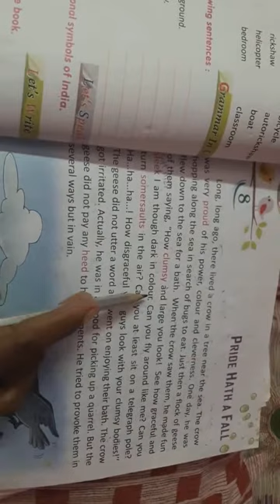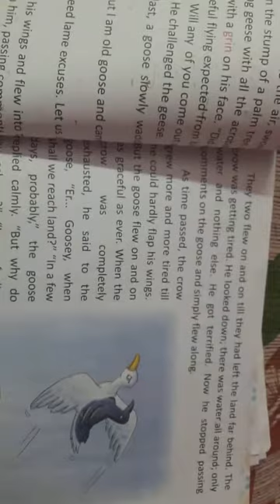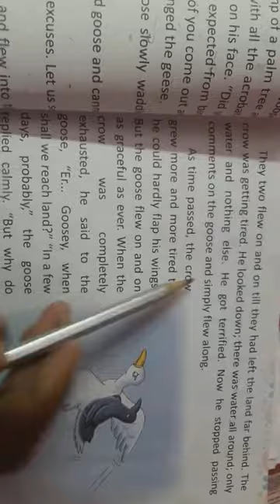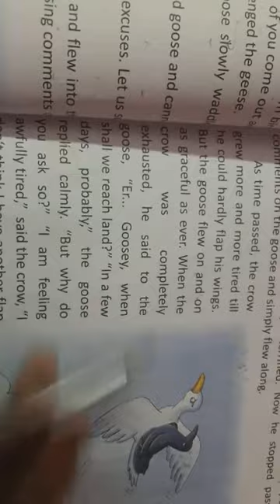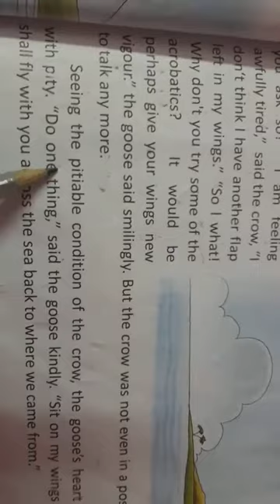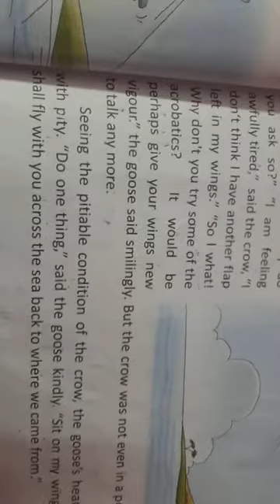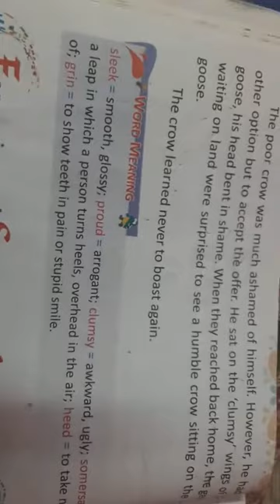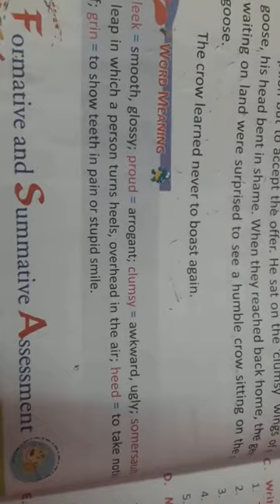English: Class:3rd, Lesson-8, Pride Hath A Fall.(Part-2)